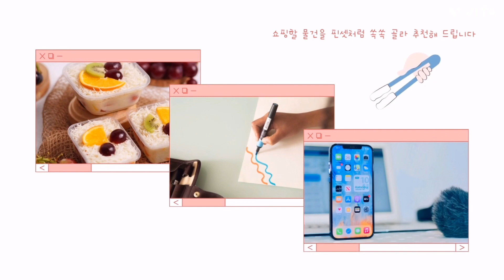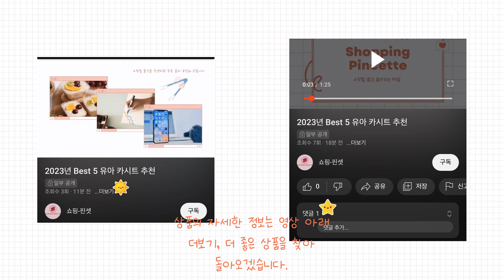2023 Best 노트북거치대 추천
2023년 Best 노트북거치대 상품을 추천해 드립니다.

Best 5
시프이컴 프리미엄 알루미늄 노트북 거치대 CIF-LS01
 실버

Best 4
디케이 메탈 랩탑 스탠드
 실버

Best 3
홈플래닛 메탈 쿨링홀 노트북 거치대
 실버

Best 2
애니클리어 프리미엄 알루미늄 노트북 스탠드 AP-8
 실버

Best 1
홈플래닛 고급형 알루미늄 노트북 거치대(쿨링홀 + 높이 각도 조절)
 라이트 실버

감사합니다